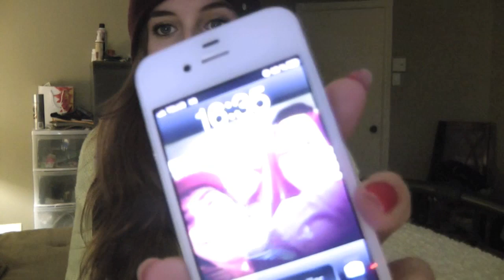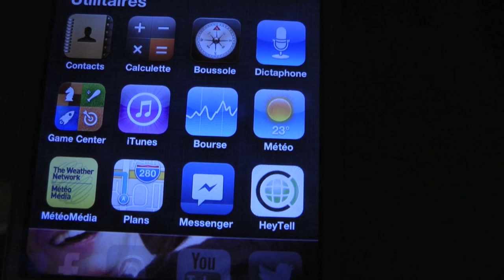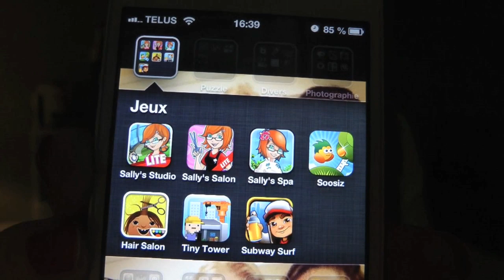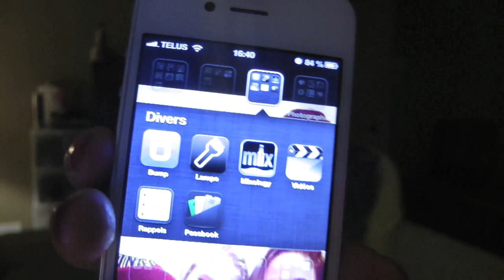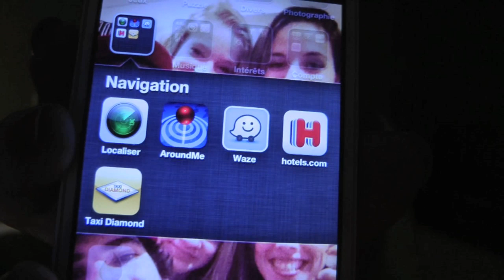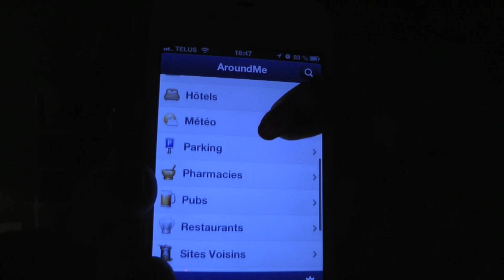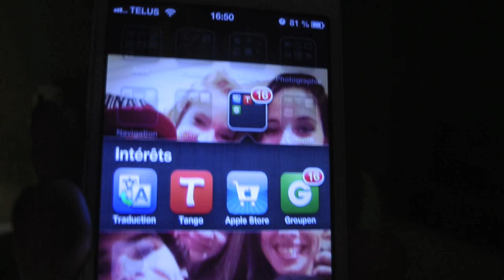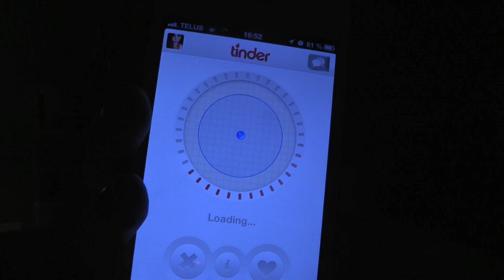TAG : Ce qu'il y a dans mon iphone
Voici le TAG ce qu'il y a dans mon iphone !
Je taggue tout le monde !!!

Merci !
fashionnistaaa xoxo